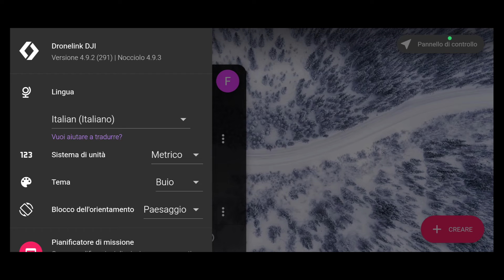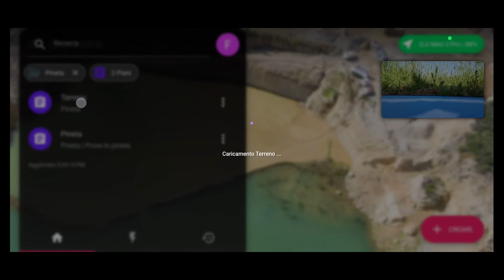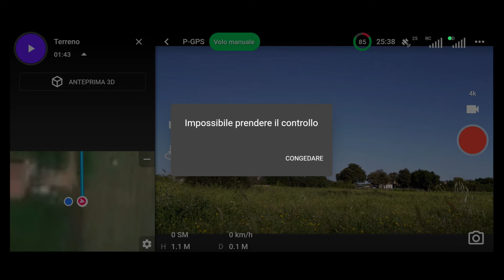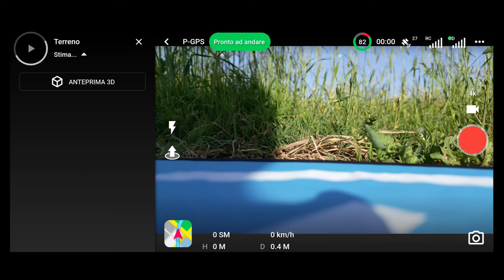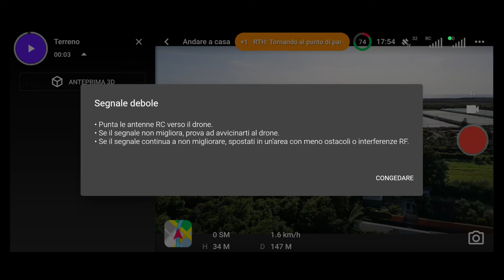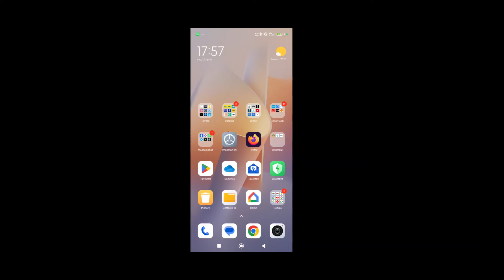Dronelink in versione stabile, come è andata? Parte1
Dopo parecchio tempo torno ad utilizzare l'app Dronelink con il Dji mini 3 pro, ormai in versione stabile. Purtroppo ho riscontrato nuovamente dei crash...
Hardware in uso Xiaomi 12 Lite, Xiaomi Hyper OS v: 1.05.0, Android V.14

After quite some time I am returning to using the Dronelink app with the Dji mini 3 pro, now in stable version. Unfortunately, I have encountered crashes again.
Hardware in use Xiaomi 12 Lite, Xiaomi Hyper OS v: 1.05.0, Android V.14